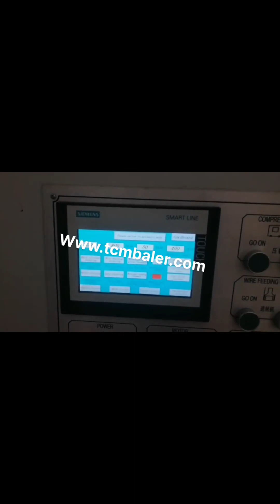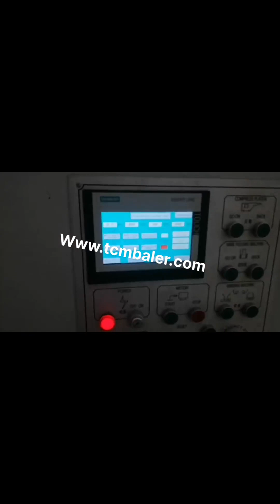automatic waste paper baler machine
Automatic Waste Paper Baler Machine Poland, Automatic Guinea, Waste paper balers have many type of different balers. Either vertical baler or horizontal baler is suitable for baling waste paper. Normally vertical waste paper baler is manual. So you need to tying the bales manually. Horizontal waste paper baler can be semi, automatic or automatic waste paper baler machine. Automatic Waste Paper Baler Machine Russian, Automatic Iraq, Alibaba.com offers 13,417 automatic waste paper baler machine products. About 89% of these are other packaging machines, 4% are balers, and 1% are waste management. A wide variety of automatic waste paper baler machine options are available to you, such as chemical, apparel, and commodity. Hydraulic Automatic Horizontal Waste Paper Baler Canada, Luxembourg, China Hydraulic Automatic Horizontal Waste Paper Baler Machine with Conveyor, Find details about China Packing Machine, Cardboard Baler from Hydraulic Automatic Horizontal Waste Paper Baler Machine with Conveyor, Qingdao Sipingdafa Hello Baler Machinery Co., Ltd. Waste Paper Baler Machine Greece, Hydraulic Baler Germany, Of course, the automatic waste paper baler is still in the process of development. With the continuous change of the commodity era, we will also Constantly improve the quality of the nick baler automatic waste paper baler, so that more people are satisfied. China Waste Paper Baler Machine Lesotho, Waste Paper Baler Indonesia, China Waste Paper Baler Machine manufacturers, Select 2020 high quality Waste Paper Baler Machine products in best price from certified Chinese Packing manufacturers, Packing Equipment suppliers, wholesalers and factory on Made, in, China.com Waste Paper Horizontal Automatic Hydraulic Baler Baling Press Machine,Baler Press Machine,Hydraulic Baler Machine,Hydraulic Baling Machine,Hydraulic Baling Press Machine,Hydraulic Bale Press,Waste Paper Packing machine,Bale Press,Baling Press,Recycling Baler,Recycling Baler Press,Recycling Baling Press,Baler Manufacturer,Baling Machine,Baling Press,Hydraulic Press,Waste Compactor,Horizontal Baler,Two Ram Baler,Automatic Baler, China Automatic Waste Paper Baler Swaziland, ZYB Ethiopia, Automatic Baling Machine, Automatic Baler, Waste Paper Baler manufacturer, supplier in China, offering Automatic Waste Paper Baler, ZYB, 150T,, Metal Steel Conveyor with Magnetic Sorting, Panyu Guangzhou Machinery Waste Paper Baling Machine Price and so on. Waste Paper Baler Machine South Africa, Paper Compactor Finland, Waste paper baler is a paper compactor machine which is used to compress and bale the waste paper like office waste paper, paper scraps, as well as old newspaper into a cube. Use the waste paper baler machine to make the waste paper which in loose condition to a tight bale. hydraulic baling machine for waste paper scrap plastic 2020, 1, 16Semi, automatic horizontal baler, This machine is a good choice for facilities that process no more than 4 tons of waste per hour and have relatively low labor costs. In addition to manual strapping, all other processes are automated, such as using conveyor feed, compression, packing exit door opening and closing, and bale ejection, XTpack Baler Machine Manufacturers Philippines, China Paper Uzbekistan, 02 Full Automatic. Automatic baler is typically loaded from the top, and you can link it to any skid load, in, feed conveyor, or air, blown systems to achieve full automation from material feeding to tidy bales, and automatically discharged onto a rolling conveyor. China Waste Paper Baler Malaysia, Waste Paper Baler Ireland, China Waste Paper Baler manufacturers, Select 2020 high quality Waste Paper Baler products in best price from certified Chinese Waste Basket manufacturers, Pvc Paper suppliers, wholesalers and factory on Made, in, China.com China Automatic Hydraulic Waste Paper Belarus, Cardboard Gambia, China Automatic Hydraulic Waste Paper, Cardboard Baler for Sale, Find details about China Baling Machine, Baler Machine from Automatic Hydraulic Waste Paper, Cardboard Baler for Sale, Qingdao Sipingdafa Hello Baler Machinery Co., Ltd. Baler Machine Tuvalu, Baling Press Machine Spain, NKW160Q Auto tie Hydralic